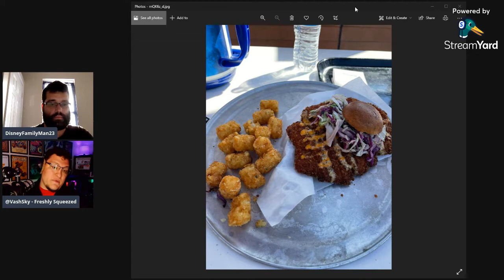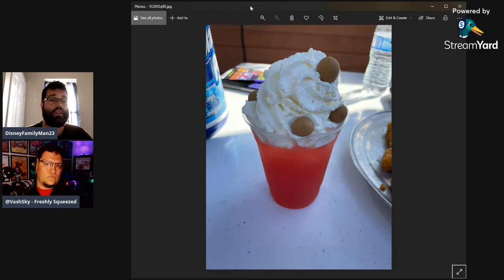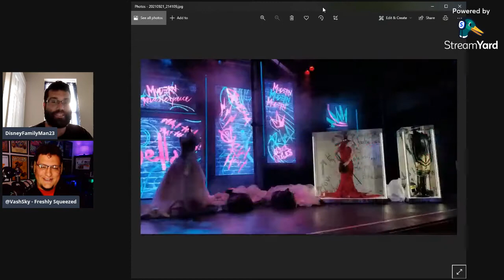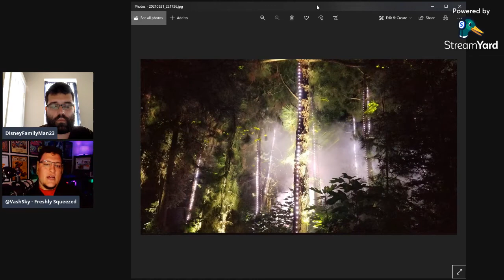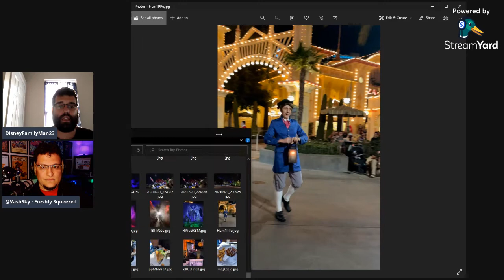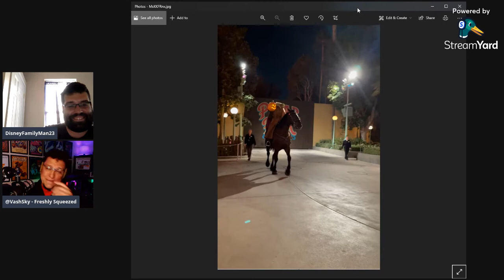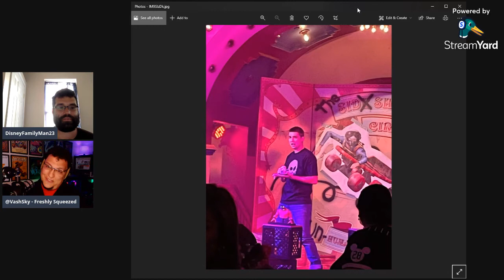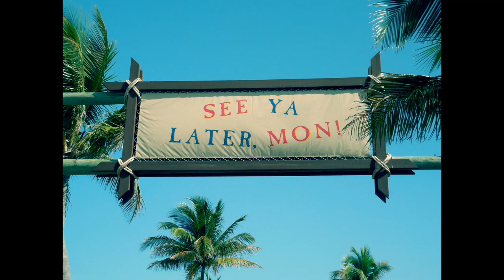Oogie Boogie Bash with VashSky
Mr. VashSky joins me in an in depth review on our experiences at Oogie Boogie Bash at Disney California Adventure.